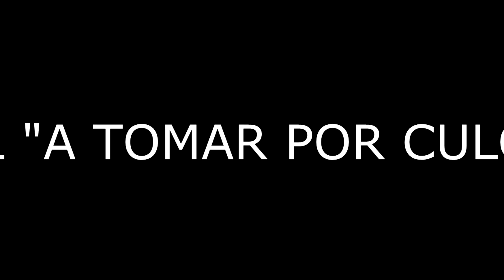TEASER TRAILER | A TOMAR POR CULO 3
EN VERANO DE 2013 EN VUESTRAS PANTALLAS EL FINAL DE LA TRILOGIA

CHAN CHAN CHAAAAAN